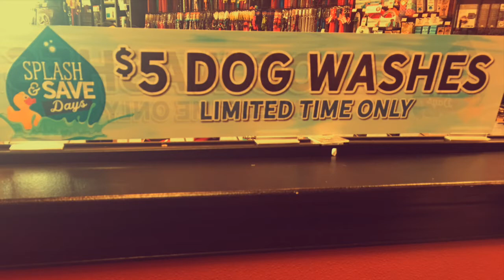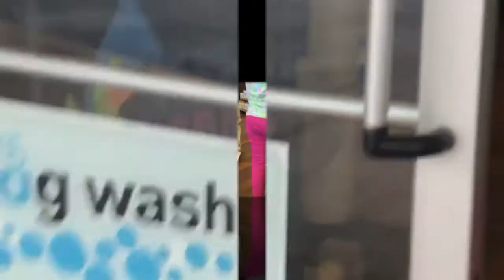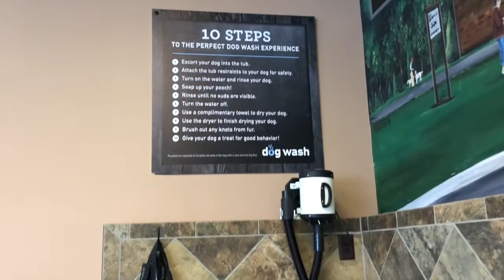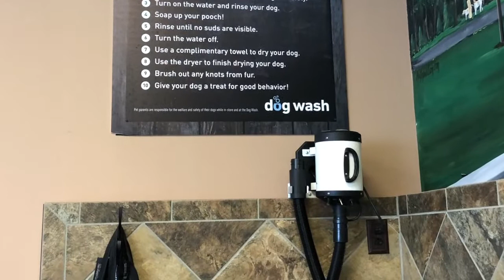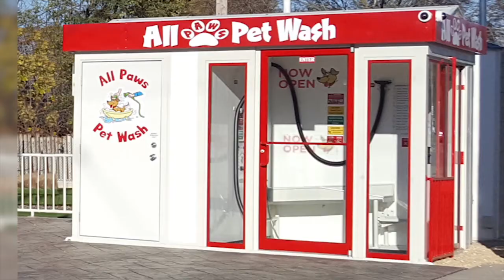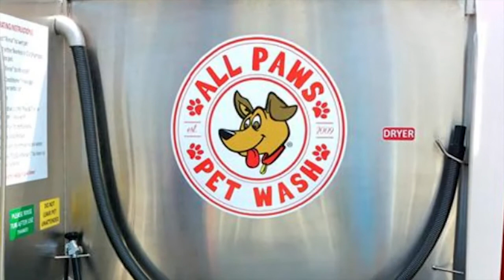PetValu dog wash review--Easy, Effective and Affordable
Dog Wash Stations-Easy, Effective and Affordable! PetValu dog was review(Go Groomer) Episode 4
Find out how a Dog Wash Station can prove to be easy, effective and Affordable! In this episode of Go Groomer, I am taking you and a beautiful Clumber Spaniel to a PetValu for an exclusive Spa experience. During this demo you will find out all the details your have been curious about regarding the dog wash stations that are available to you and your pet! This tutorial is packed with industry secrets and exclusive information geared to set you up for success in maintaining your dogs coat! In just 30 minutes,  you will learn essential and effective techniques to get the most out of your trip to the dog wash station! De-shedding your dog in the tub, explained thoroughly! What are the benefits of properly bathing, brushing and drying your dog? You can avoid many skin disorders and Vet visits by keeping your dogs coat clean and maintained …find out how taking advantage of pet wash stations can help you achieve this!  Utilize professional products and equipment at minimal expense. Products and equipment are available to you everywhere!

Go Groomer is dedicated to help enrich your pet(s) life and increase the bond you share with them. Subscribers of this channel will have access to industry standard pet grooming knowledge and tips about their beloved pet(s) completely free! Also an extensive library of products, tools and techniques to provide your pet(s) the care at home you have always wanted to give.  I will guide you and provide the training you need to achieve this! Your bond with your pet(s) will grow in leaps and bounds! Let's get started on this journey together TODAY!

Go Groomer Audience Episode!
I want to feature YOU in my upcoming video? Here’s what you need to do…
Send me a short video clip (no longer than 2 minutes-taken from your mobile phone, computer or digital camera. File format MP4) to be critiqued by Go Groomer using the footage you provide incorporated in the episode. I will give you my recommendations on coat type management per your specific pets breed and needs . In the video clip, share with me behavior issues you struggle with while grooming your pet, areas of concern you are not sure how to approach, techniques you learned from tuning into Go Groomer. Also share your accomplishments with maintaining your pet at home. I will incorporate the footage and address every issue individually. Also send me footage of questions for me to address in this and future videos.

In the email subject type: “my go to Groomer” (copy and paste)
 • Youtube user name
 • Breed demonstrating
 • Struggles, accomplishments or Questions
 • If you have implemented anything you have learned from my videos and how it worked for you
Very Important for me to use your video! You must “say” in your video clip, “I give Amy Leigh my permission to use this video on YouTube!”
Also do not use any music in the background of your video. Copyright laws!
Attach your video clip and HIT SEND!
I will confirm with a response email ensuring it was received and the date your footage will AIR!
After that, tune in for an exciting episode featuring your pet!

Episode 4 is a sequel to “Can a pet wash save you time and money?” Check out the link below to watch that episode.

In this episode I reference a pet wash system called “All Paws Pet Wash”. They have over 300 locations available to you in the United States! Take advantage of their location locator, click the link below to search for an “All Paws Pet Wash” station near you today!